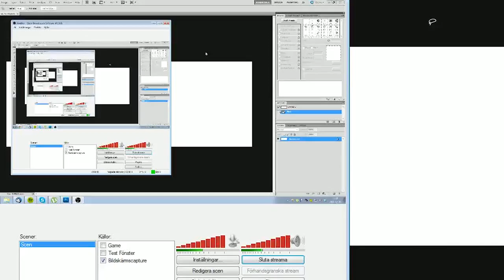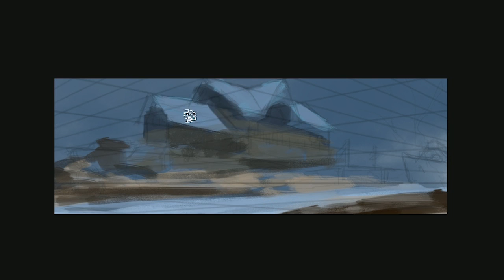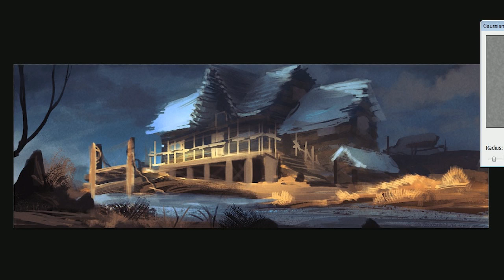Boathouse - Speedpainting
Quick little 30 min speedpainting from the theme "Boathouse" in Daily Spitpaint group. I checked some references on houses before starting to paint this - a very good advice ! Always build up your visual library and your ability to remember what interesting structures, animals, and all kinds of designs look like. This way you can build your own awesome compositions and designs.